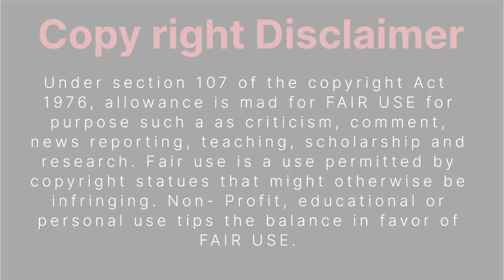A Demon who consume dream of humans|| Part-3 ||BL Manga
About Video : This manga tells us about the  love story  between normal human and a dream demon. Name of the main character are Lin(Human) and Kui (Demon).Lin is loner kid who entered school a month late. He became friend with Kui who isn't a human. Lin easily gets nightmares so he catches the eye of Kui. Because Lin's dreams are tasty for a dream demon Kui.